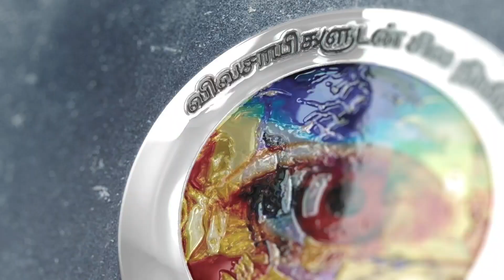இளம் விவசாயின் இயற்கை மண்புழு உரம் | Young farmers Natural Vermicompost in tamil | Maan puzhu uram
SK Vermicompost FARMS, SK Maan Puzhu Uram
paakku thoppu, Arasur, Coimbatore, Tamilnadu